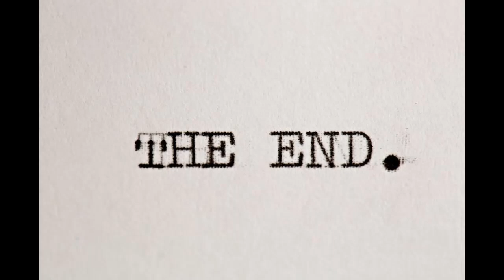Are you DWI Diversity While Intoxicated? When DEI goes wrong and why.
Diversity training effectiveness depends on the specific training method used, the personality characteristics of those who are trained, and the specific outcomes that are measured after training concludes.

Timeline
00:00 intro
01:26 Shout Out to Mina Kimes
03:37 Welcome to the Jungle
07:46 Example Unintentional Bias
11:32 Diversity at work
13:08 Wrap-up

I offer solutions to transform the workplace experience! As a professional speaker and workplace trainer, I show leaders how to build trust, manage diverse team dynamics, and improve employee wellness. My unique approach significantly reduces workplace stress, elevates team performance, and fosters a sense of belonging and wellness. By choosing my services, you’re not just improving the work environment; you’re investing in your team’s future. My solutions lead to better retention, enhanced performance, and a less-stressed workplace. Let’s work together to create a thriving, productive, and harmonious workplace.

🔔 **Don’t Forget:** - LIKE 👍 this video if you found value in it.